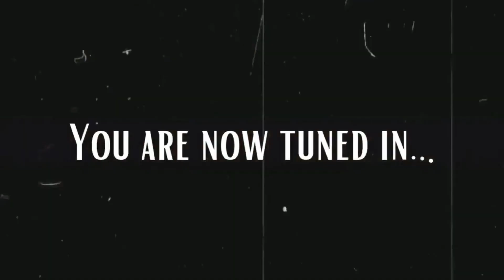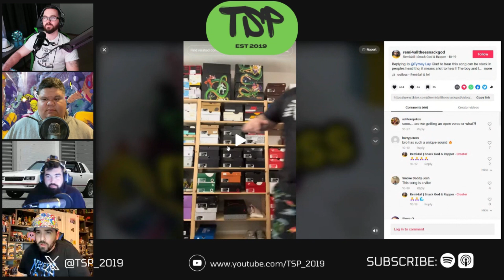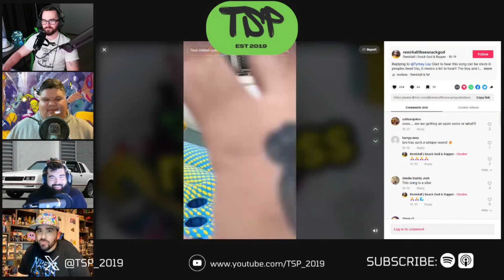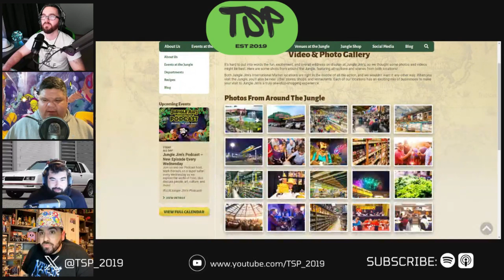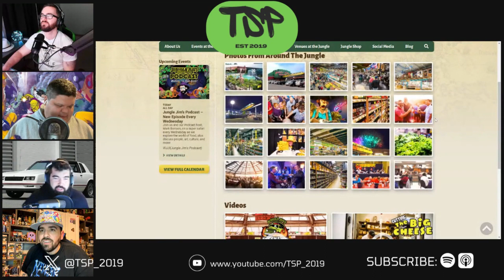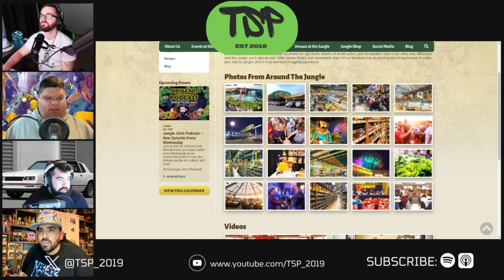TSP 158 - RemiTheeSnackGod: Snacks & Drinks, Las Vegas Sphere, Adam22, and MORE!!!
Go Follow Remi on TikTok: @remi4alltheesnackgod

On this weeks LOADED episode of TSP we are excited to be joined by Snack God & Rapper from TikTok, Remi! We talk all things snacks and drinks, discuss his music career, and his upcoming move to Kentucky! We go Around the Mill with MACtion $1million bets, Adam22 creating a Reality show where the winning contestant gets to fuck his wife, Trouble in Ann Arbor as Jim Harbaugh is suspended, the Las Vegas Sphere losing MILLIONS in the 1st quarter of operation, and we wrap it up with The DLO Lock OTW!